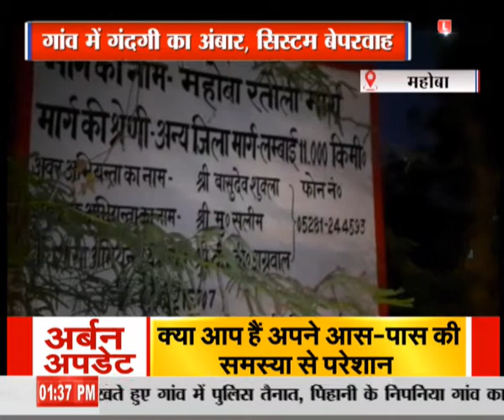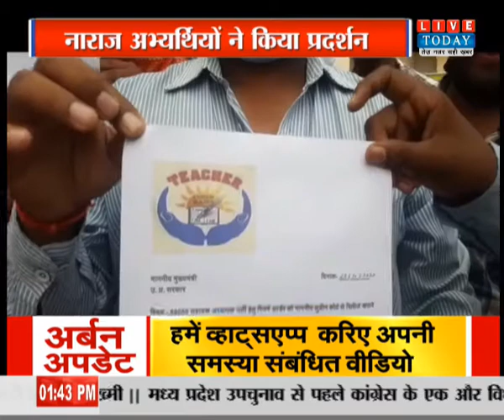Urban Update 25-10-2020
हमसे जुड़े रहने के लिए हमें फॉलो करें